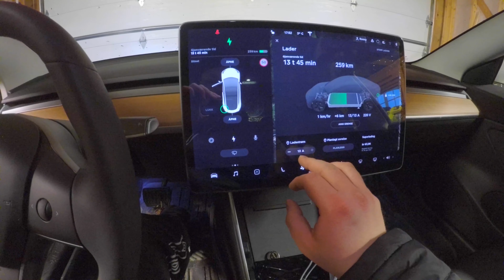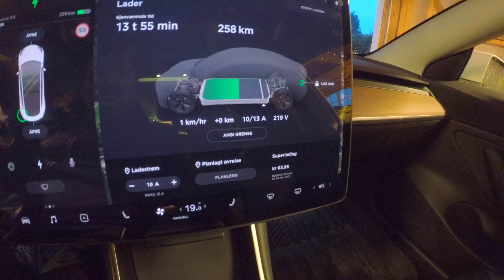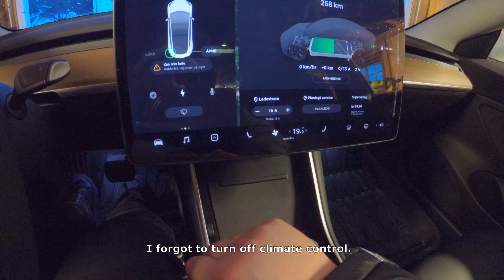Is charging Tesla Model 3 possible with a Honda 2.2 kW generator? 4k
Why would I want to charge my Tesla using a generator? I don't, but I wanted to see if it was possible. In the video, I forgot to turn off the climate control, which also is consuming power.